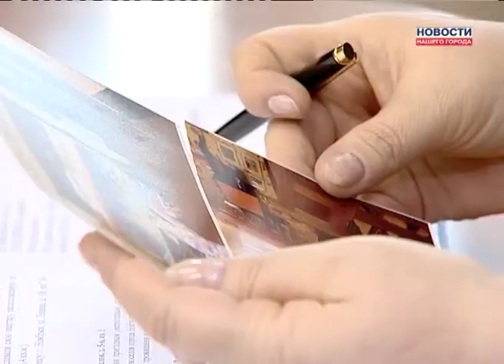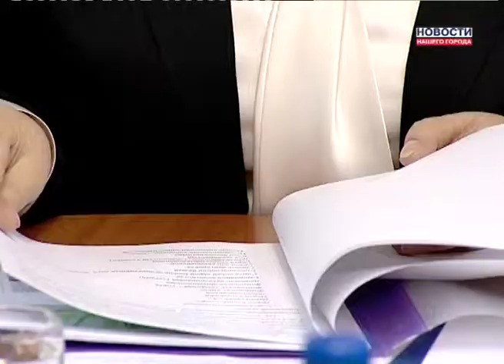Ж.Белоцкая ведет прием